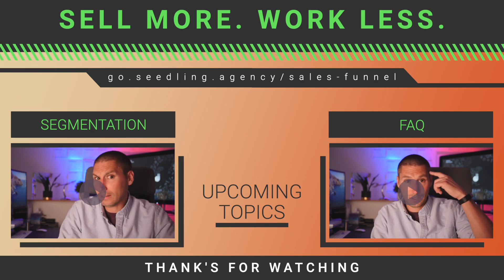How To Build Your Email List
As business owners, we’re constantly checking emails, but are we making the most of email for our marketing efforts. Today, we’ll explore how you can use email marketing to automate your outreach, create free value, and build more loyalty with your customers.